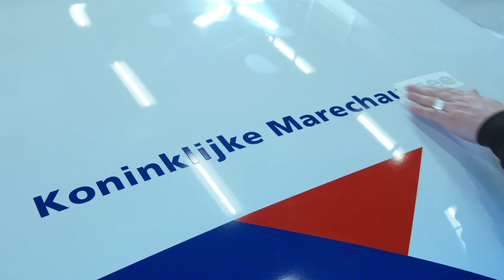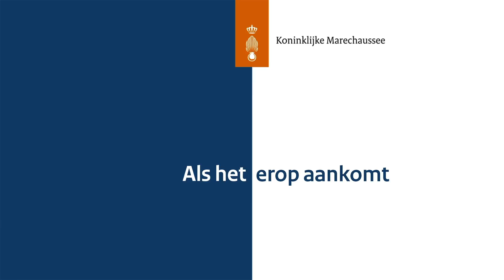Marechaussee-voertuig ondergaat metamorfose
Ze zijn zichtbaarder in het donker, tweemaal zo breed en helderder van kleur. We hebben het over de nieuwe strepen op onze voertuigen. De wagens van de Koninklijke Marechaussee worden, net als andere hulpverleningsvoertuigen, in een ander jasje gestoken. Het allereerste Marechaussee-voertuig met nieuwe strepen, onderging deze maand zijn metamorfose.